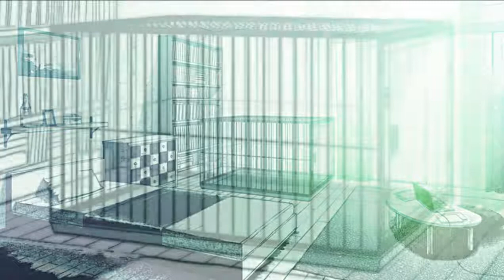Dusty Plays: Amnesia: Memories - Toma - Bad Ending (I will take you with me) - Part 6